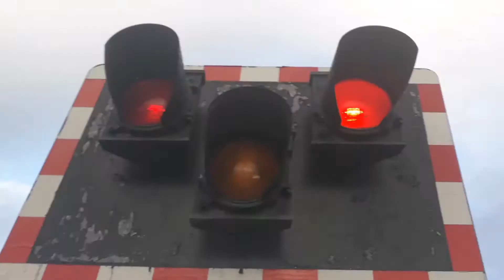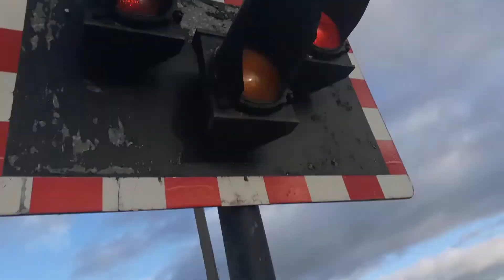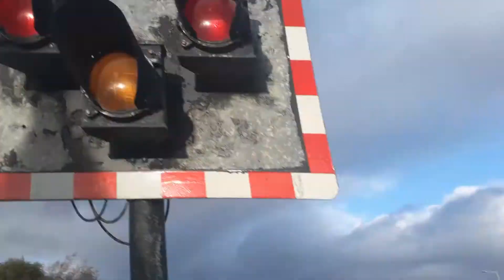Muirtown Locks Swing Bridge, Telford Street, Inverness